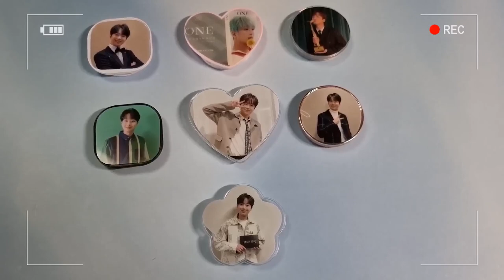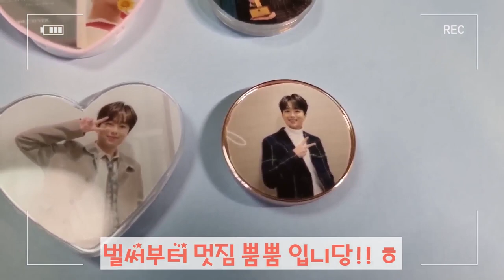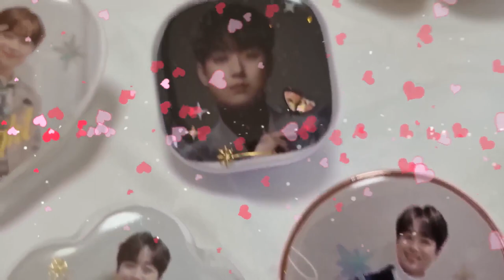레진아트 내가 좋아하는 이찬원 그립톡 스마트톡 만드는방법.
레진아트 레진으로 이찬원 사진을 넣어서 만든
나의  원픽 이찬원 스마트톡 그립톡 만들어 소장해봅니다.